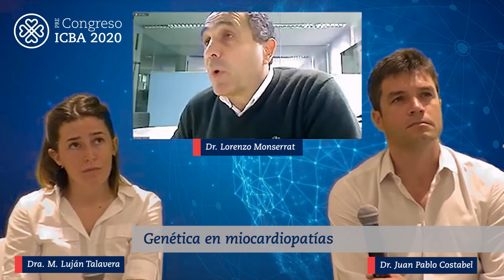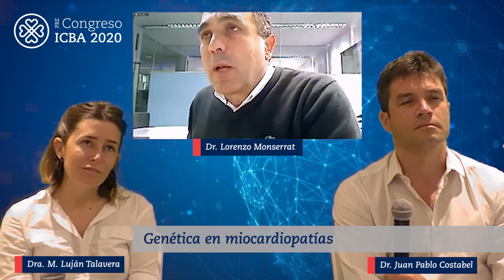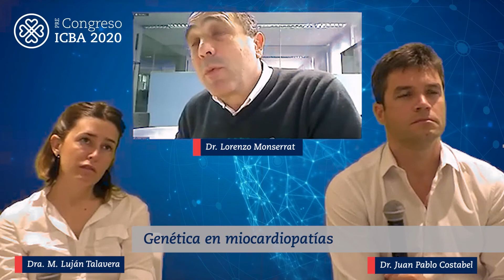55- Genética en miocardiopatías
Entrevistado: Dr. Lorenzo Monserrat
Entrevistadores:
Dra. Maria Luján Talavera
Dr. Juan Pablo Costabel